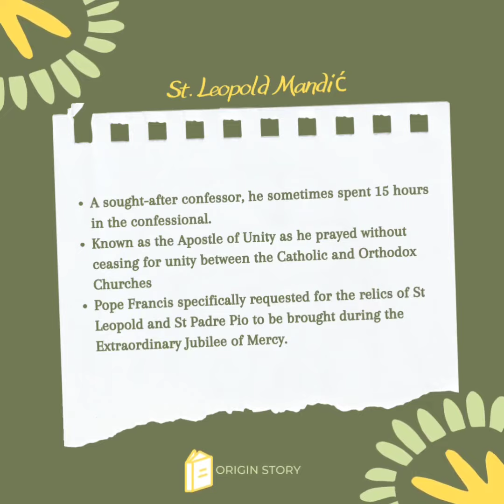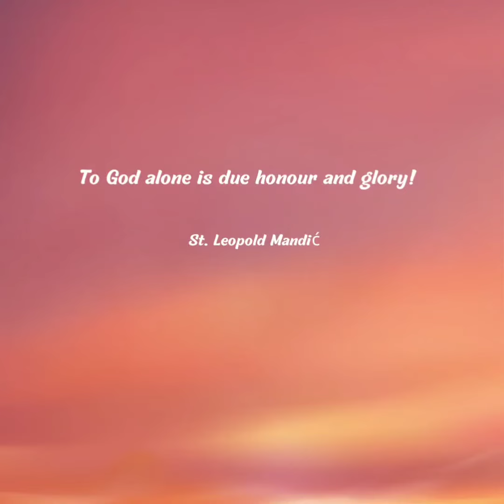St.Leopoldo Mandic,Pray for us 🙏🏻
*Learn to trust in God and jump into His Hands* _🅂🄴🅁🄼🄾🄽 115_

*Christ Our Good Shepherd Never Fails*
_4thSunday of Easter_ *_Reflection by,Fr.BenjaminIrudayarajThomasMF_*

Life is All about Choices we make🤔🔥 ,Talk by Fr.Sahayaraj,Dean,Anugraha Institute

Business Model Canvas and Financial Management  By,Francis Jeyaraj, Founder and CEO, PROHRD

How to Auto generate E - Certificate & E - mail to participants after Webinar /Seminar ? _By,Master Ajay James_

Change Management  By,Mr.Francis Jeyaraj,Founder - PROHRD

We are glad to start a Series on A for 🍎Apples🍎
Do Support us friends!!!
4️⃣A for Apples 🍎 🍎 by,Anusha James

Christ Frees us from Sinful Past Reflection by,
Fr.Benjamin IrudayarajThomasMF Italy

RESPONSORIAL PSALM  APRIL 3, 2022
RESPONSORIAL PSALM
MARCH 20, 2022